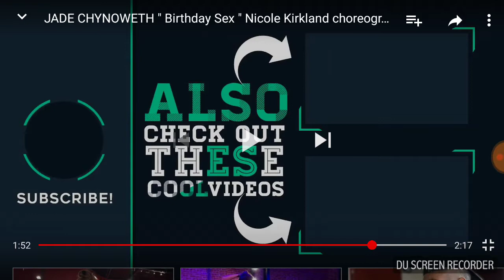*MUST BE 18+ TO WATCH* BIRTHDAY S*X REACTION VIDEO GURLMAS DAY 20